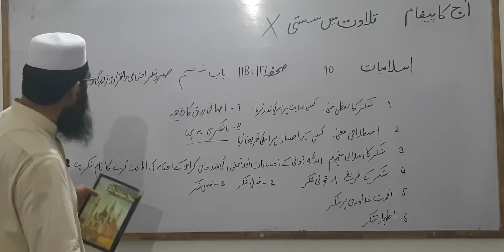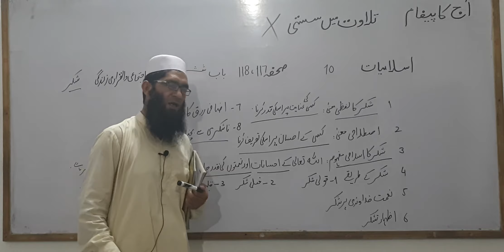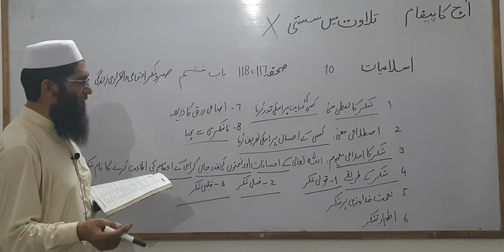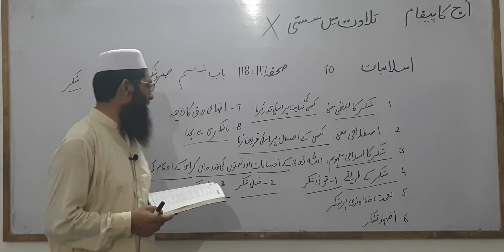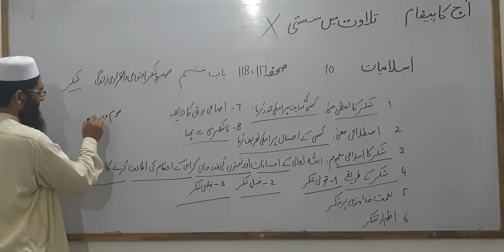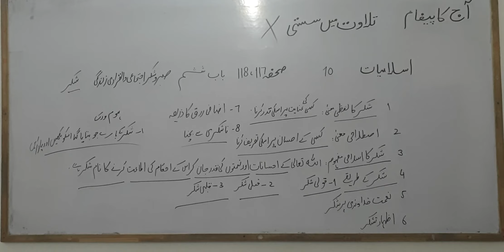اسلامیات کلاس 10 باب ششم صفحہ 116،117 صبر و شکر،ہماری انفرادی و اجتماعی زندگی عنوان شکر